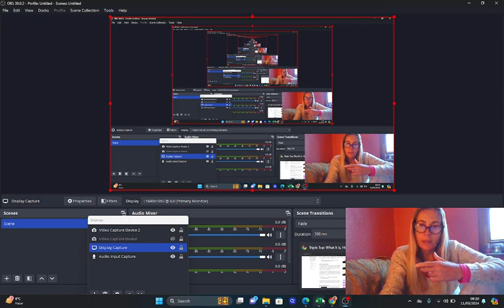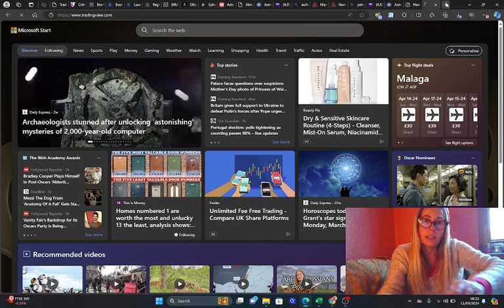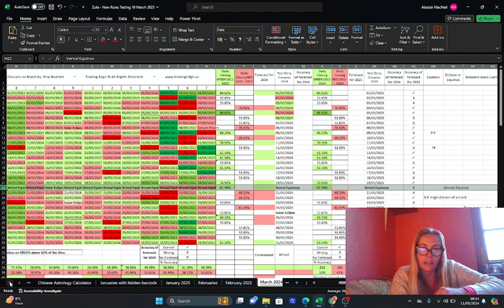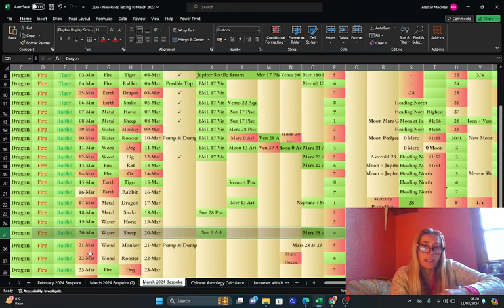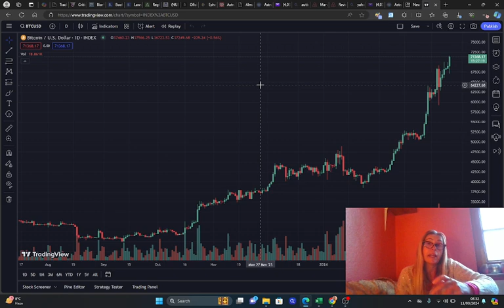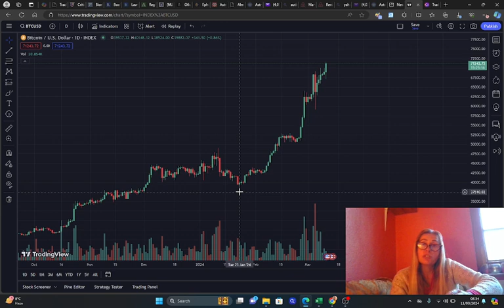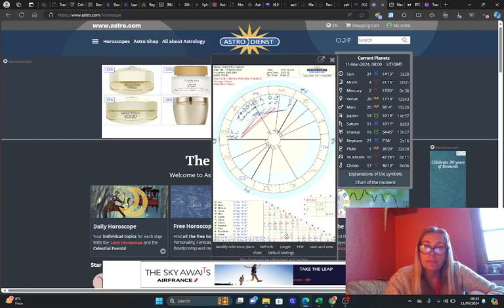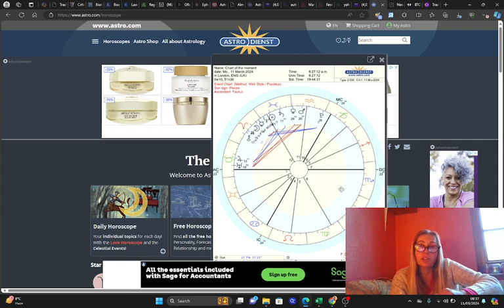Bitcoin Bear Reversal Today 11 March 2024 - 12 March 2024 or Heading Down by 22 March at the Latest!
Bitcoin bear reversal is finally happening today 11 March or tomorrow 12 March 2024.  Sharing my trading plans here, please do not take this as trading advice or trading signals.